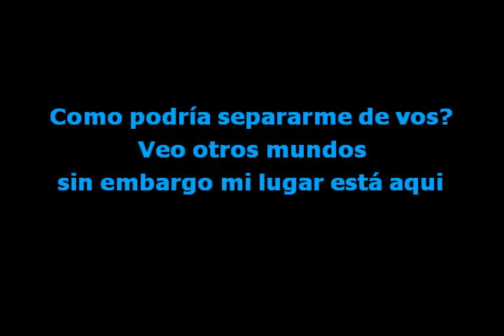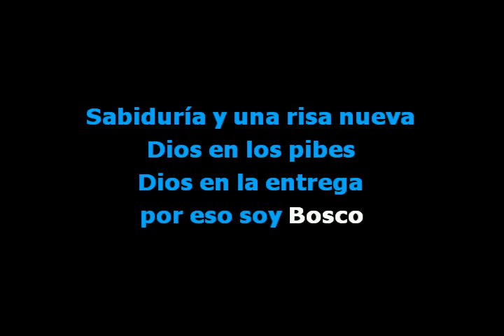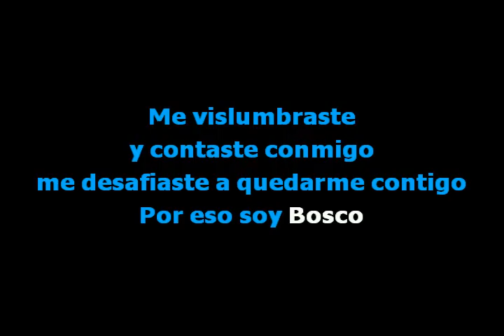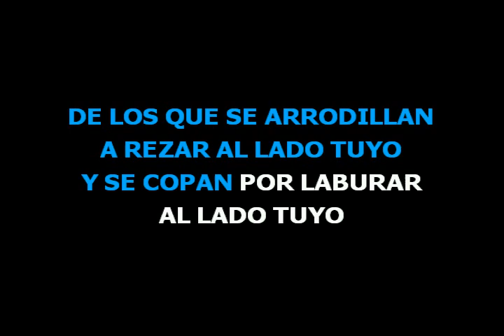18 soy de los tuyos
soy de los tuyos
video karaoke, voz humana